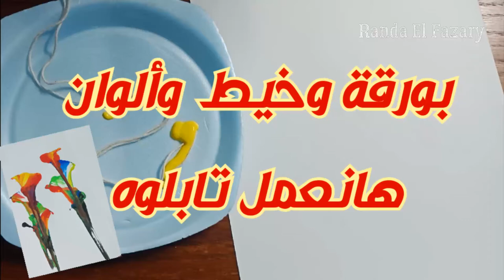ورقة وخيط وألوان هانعمل تابلوه.. يلا بينا Easy and beautiful painting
فكرة سهلة وحلوة جدا نقدر نعمل بيها تابلوه سواء على ورق او توال
وفعلوا الجرس علشان يوصلكم كل جديد